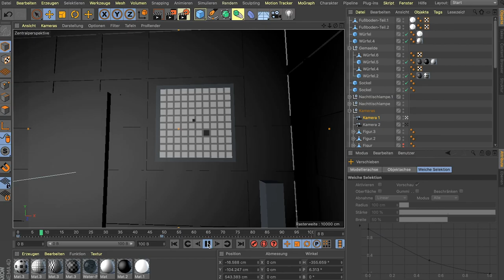SEB AGNEW | Staged Photography. Making Of “BLACK CUBE”.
This video features some behind-the-scenes material from my image “Black Cube”.

The whole scene was completely built from scratch as a miniature set, carefully lit and later combined with the models.

For more information about my series "Cubes", make sure to visit my